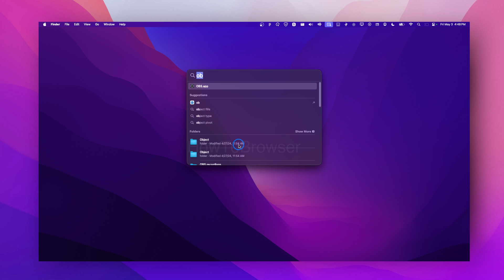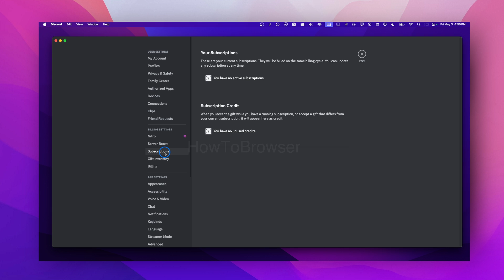How To Remove VisaCard From Discord | How To Cancel Discord Nitro Subscription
In this video I'm going to show you how you can cancel discord nitro subscription whether you have MasterCard or Visa card you'll be able to cancel your Discord subscription.